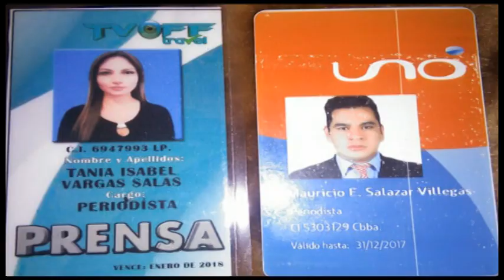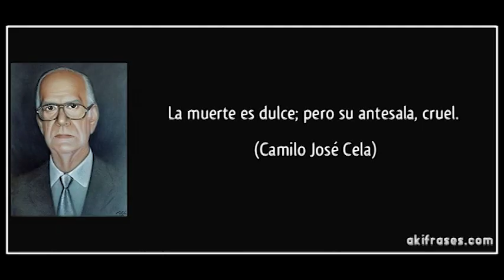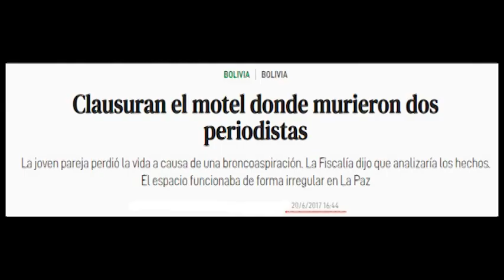MOTEL BOLIVIANO DE LA MUERTE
Tragedia sucedida en el año 2017 en un motel de la ciudad de La Paz ubicado en Villa El Carmen, donde una pareja murió intoxicada por inhalación de monoxido de carbono, la mujer llegó a ser Señorita La Paz 2011 y no les cuento más, vean el video sobre los periodistas